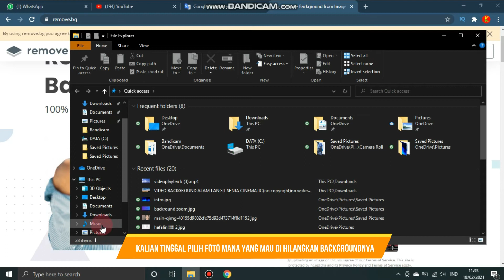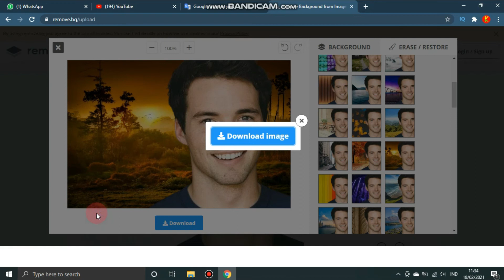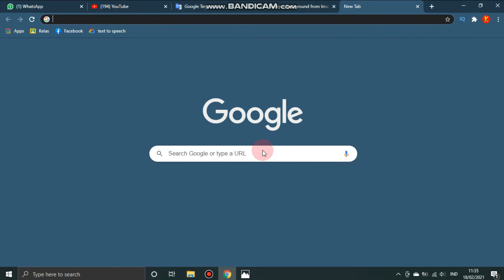cara menghilangkan background foto di crhome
- - - - - - - - WAJIB BACA - - - - - - - - - -

salam tutorial :)

tentang video: tutorial
kategori: cara & gaya